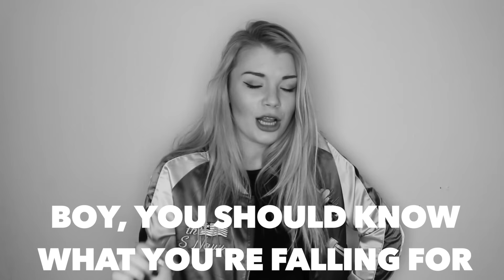JAG HÖR ALLTID LÅTAR FEL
Tack för att just DU kollade, du är bäst!